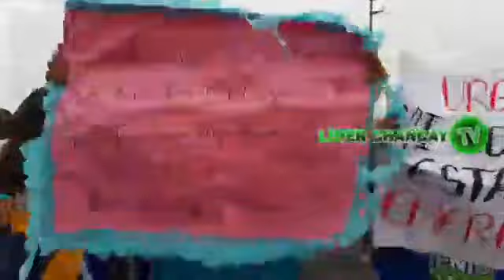LÍDER CHANCAY TV. Protesta colegio de Peralvillo parte 1